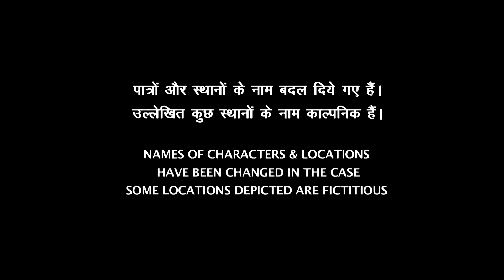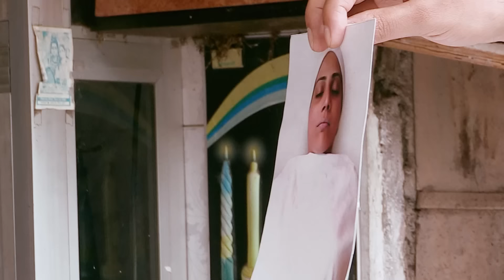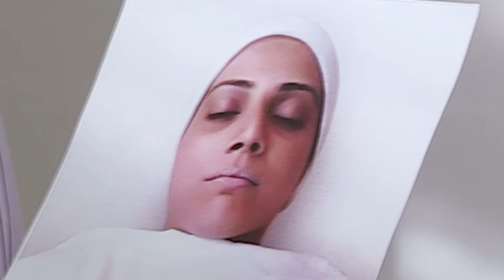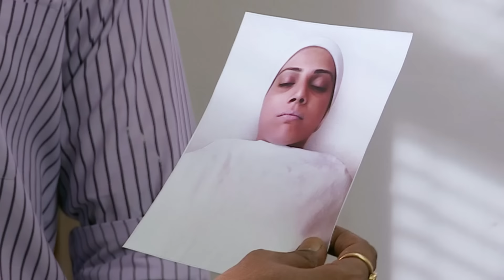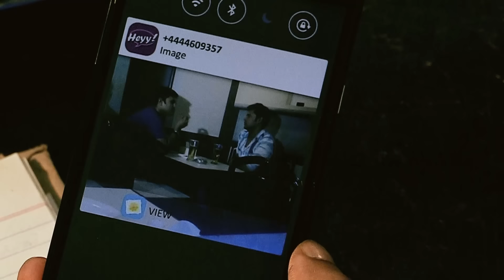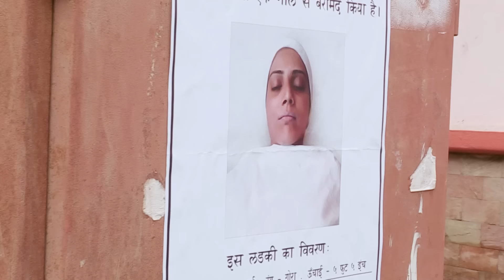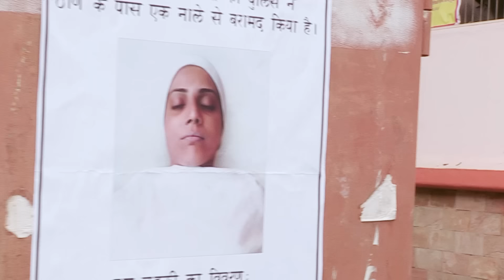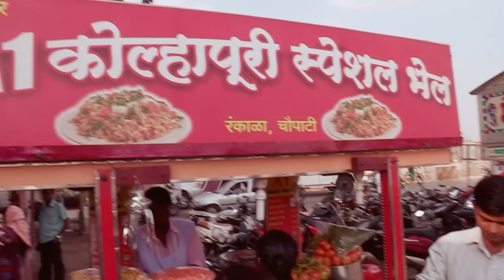Rajni के साथ धोखा | Crime Patrol Series | TV Serial Latest Episode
CrimePatrolDial100